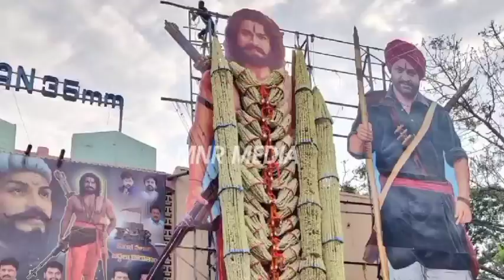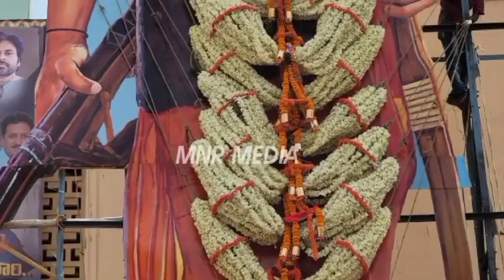Ram Charan Fans MASS JATHARA at Sudarshan 35mm RTC X Roads | NTR | RRR Movie | RRR Public Talk